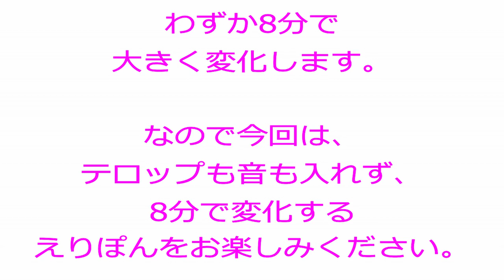【モーニング娘。’18】えりぽんが困ってるってよ！【生田衣梨奈】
今回の動画は、パターの練習です！えりぽんに正しいパッティングフォームの作り方を伝授します！！！まずはパッティングの基本となる2メートルのパット練習です。パターが一番苦手なえりぽん…
緊張の一打目は果たしてどうなる！？ぜひ動画でえりぽんのパット練習の結果を確認してみてください！！

次回配信は5/24（木）12時配信です！！次回はいよいよえりぽんがラウンドへ！！ゴルフ場で実際にゴルフをしながらレッスンします！表情豊かないろんなえりぽんが盛り沢山です！！